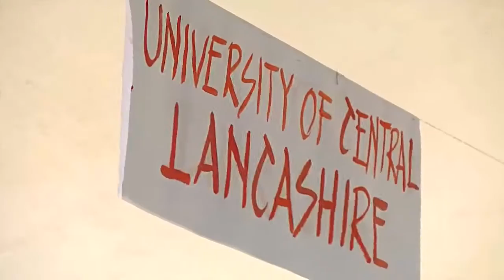2020 University Fair at Bridge House College (1 min )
Every year, our students have the opportunity to meet one-on-one with representatives from over 35 Top Universities from various countries. They get to ask questions directly & are guided on their next step after their sixth form education.